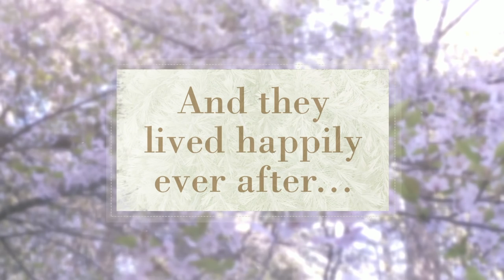Japeth & Ashley Wedding Highlights